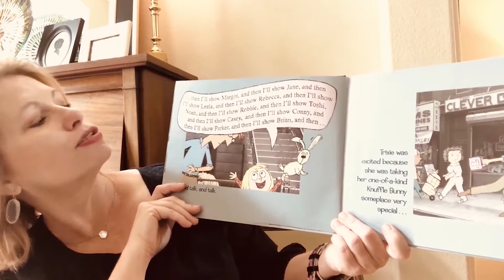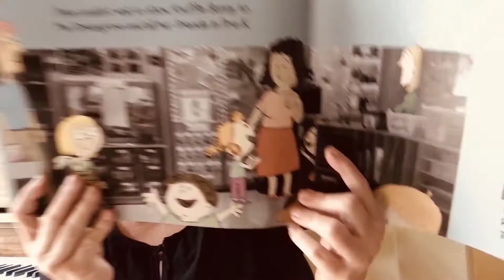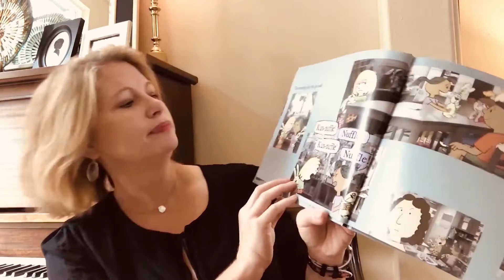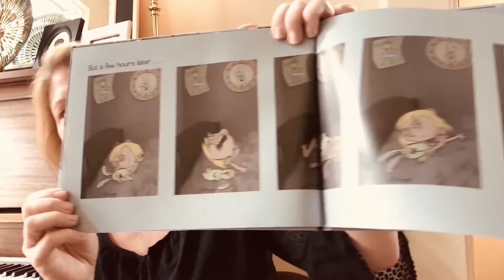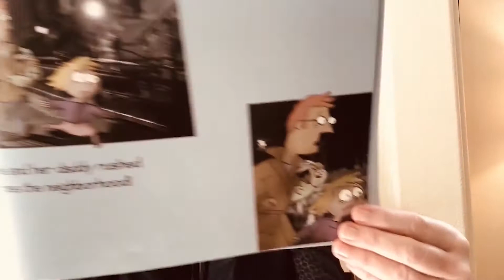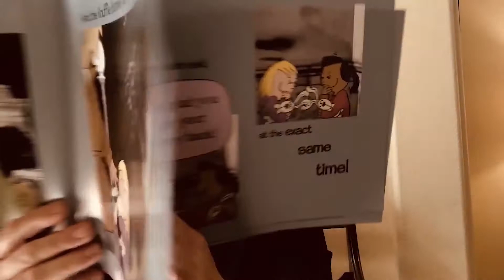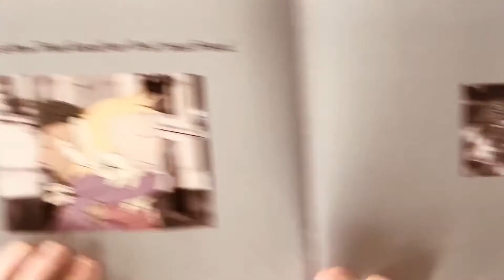The Sunshine Project: Knuffle Bunny Too | Full Story Read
The Sunshine Project: Stories for Sharing is the result of a joint effort between Phi Theta Kappa and Future Teachers Club at Lone Star College-Tomball.

Today's story is "Knuffle Bunny Too" read by Professor Fray.